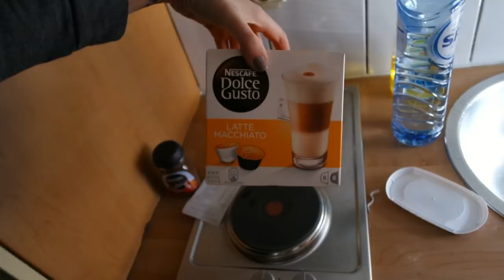ЖЕСТЬ В БЕЛЬГИИ ДЕНЬ 1/ СТРАШНЫЙ ДОМ SilenaSway_Силена Вселенная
▼▼▼▼▼▼ОТКРОЙ МЕНЯ ▼▼▼▼▼▼